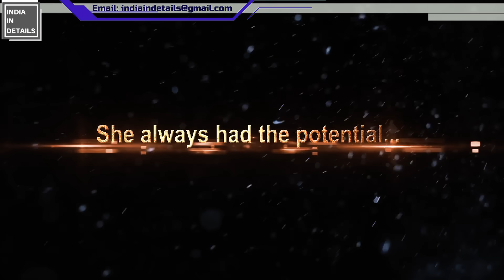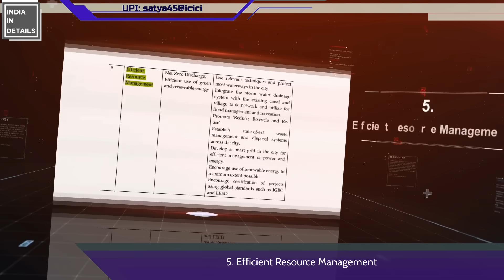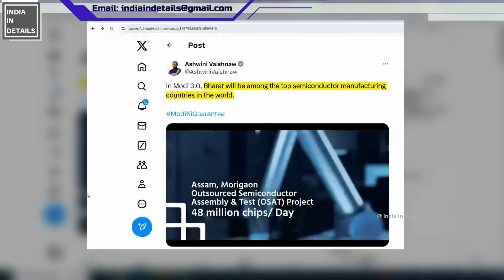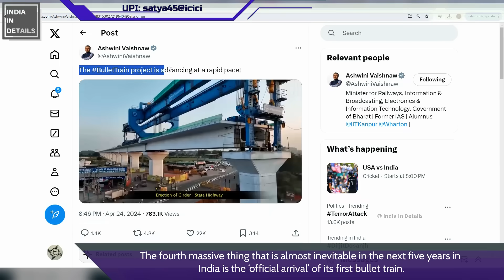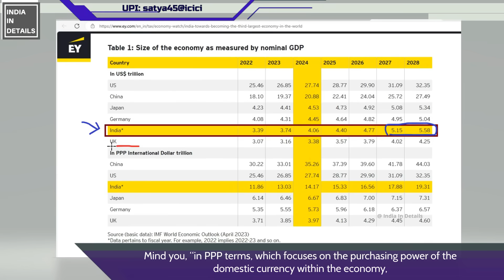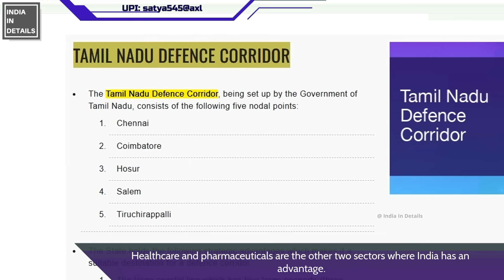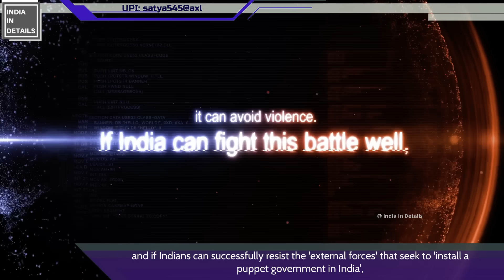5 mind-blowing things that will change INDIA forever... | Amaravati and more... | Karolina Goswami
Several years ago, they came up with a plan to build a futuristic city in India.
And it seems that, with the new government in place, the city is going to rise again...
In this video, we focus on India's rise as an emerging superpower... Bullet trains, artificial intelligence, semiconductors, smart cities... Amaravati, Global City in Gurugram, GIFT city in Gujarat... And more...